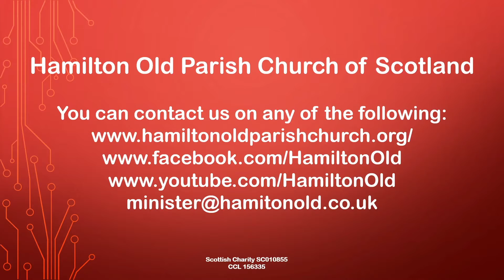HOPC 0507P 07 May 2021 Evening Daily Webcast